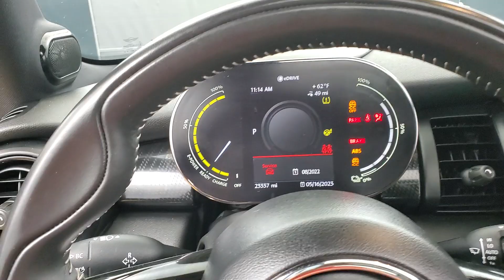2021 MINI Hardtop 2 Door Cooper SE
Stock# N48551

Cooper SE
An all-electric model focused on efficiency. It has:

181-hp electric motor
110 miles of range